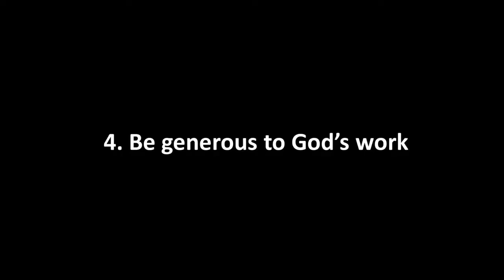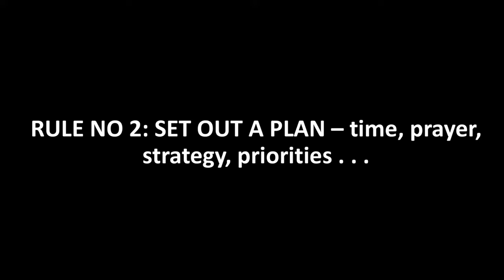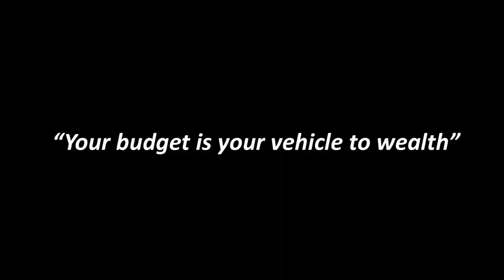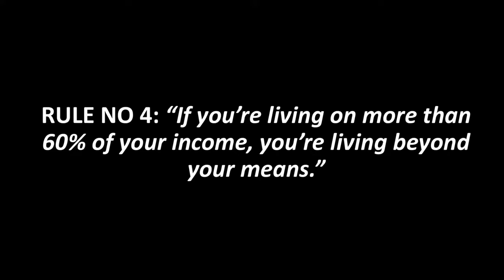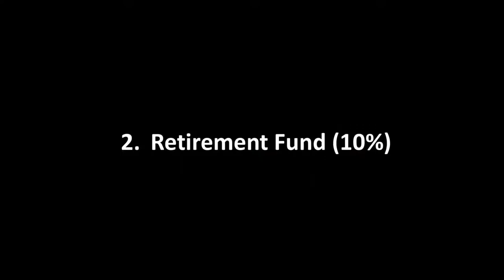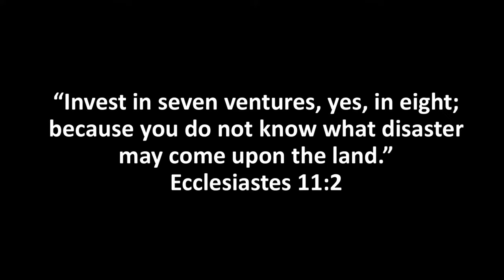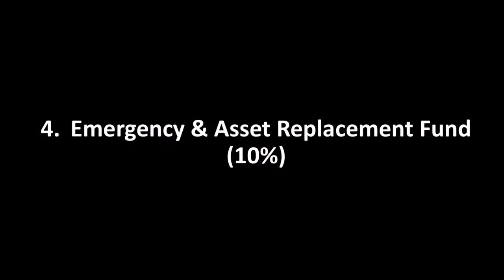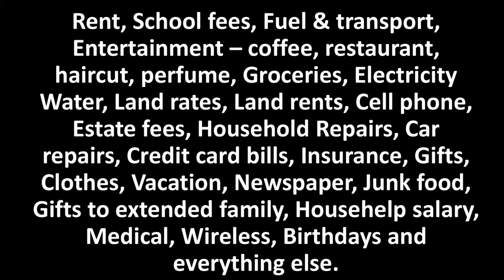Building Wealth - Bishop Oscar Muriu (19th September 2021)